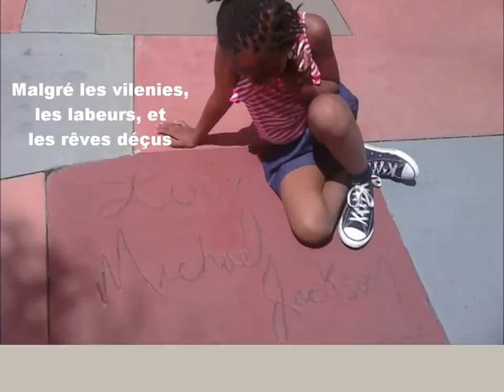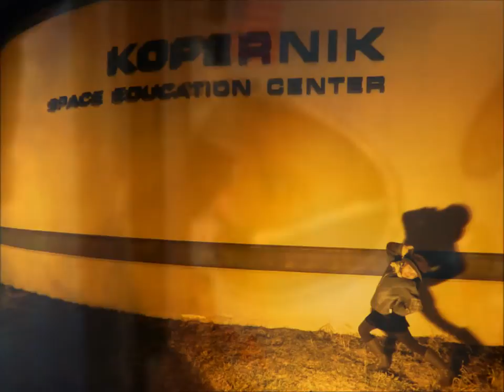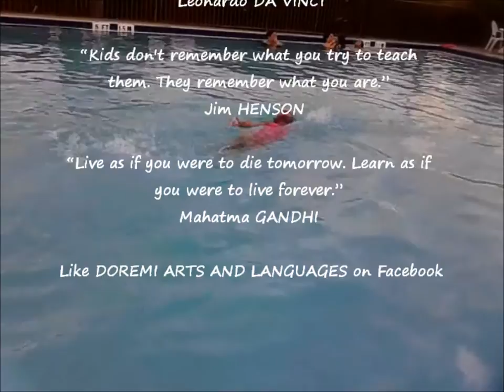Desiderata in FRENCH with lyrics by Max Ehrmann 1927 DOREMI Presents 7-year-old Mabou LOISEAU